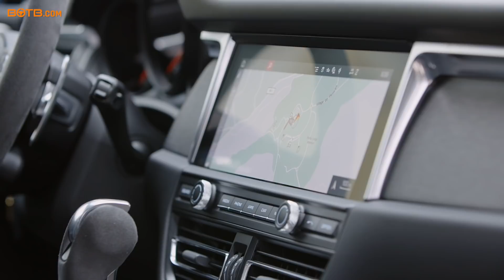Winner! Week 2 2021 (11th - 17th January) - Stuart Rollo - Porsche Macan GTS + £70k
Stuart Rollo from Edinburgh always plays for the Porsche Macan, and this week his dream has come true as he's not only won a brand new Macan GTS worth almost £60,000 but also £70,000 cash to go alongside the car.

A delighted Stuart couldn't stop laughing with joy and explained that the Macan will make the perfect new family car. He's also planning to use the cash prize for a long-overdue holiday with his wife and children – huge congrats Stuart and enjoy the new wheels!